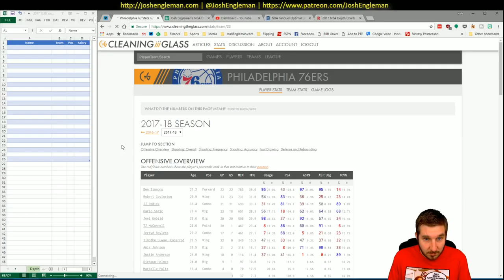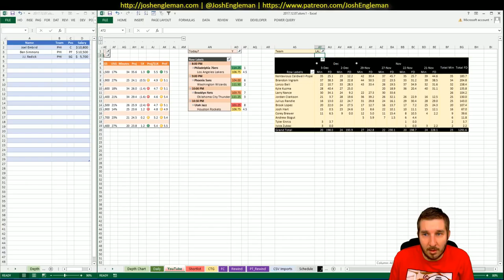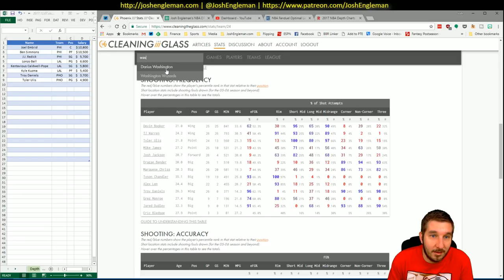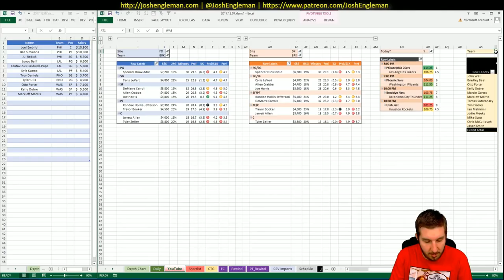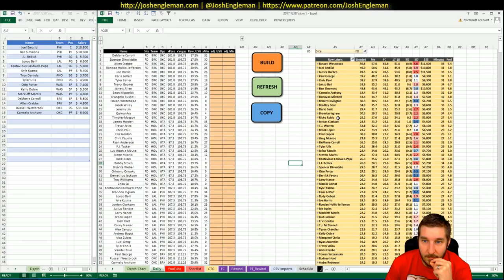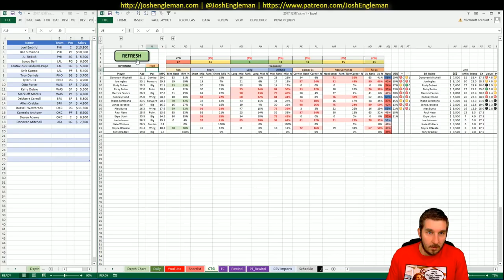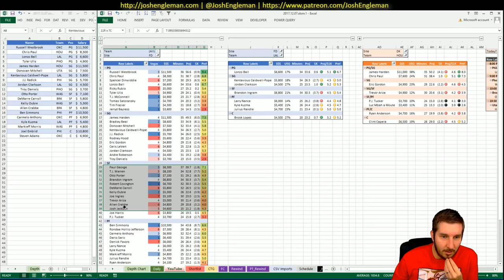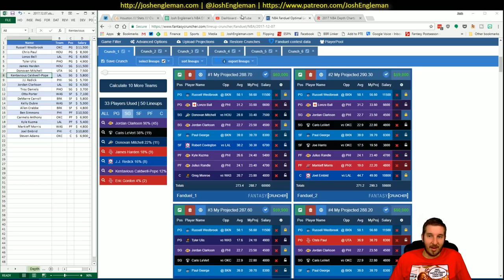NBA DFS Projections & Strategy | Thursday 12/7 | FanDuel & DraftKings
NBA DFS slate breakdown for Thursday, December 7. I went through my likes/dislikes for each game across the full 4-game slate.